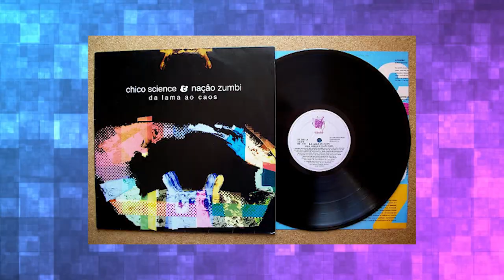Manguebeat e a cidade anfíbia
🦀🪘🥁 Manguebeat 🥁🪘🦀

📝 O movimento cultural Manguebeat que balançou as estruturas da música popular brasileira nos anos 90, representou uma dos maiores impulsos de inovação da cultura brasileira, a partir de uma fusão de ritmos regionais como Maracatu, Embolada, Samba de roda , Ciranda, Coco com ritmos globalizados como Hip Hop, Funk, Música Eletrônica e rock  os mangue boys colocaram os manguezais de Recife no  centro. A afiada crítica social desenvolvida pelos “caranguejos com cerébro” ao processo de segregação sócio cultural espacial desenvolvido numa das maiores metropoles brasileiras permite muitas relações com a geografia urbana e humana, não é a toa que Chico Science conversa com Josué de Castro na música Da Lama ao Caos : “Ô Josué, nunca vi tamanha desgraça Quanto mais miséria tem, mais urubu ameaça”

🦀 As contradições sociais da cidade de Recife são exploradas no livro Homens e Caranguejos de Josué de Castro , um dos maiores geógrafos da história  que se destacou como um dos maiores estudiosos da fome no mundo. Na música A Cidade encontraremos os elementos que compõe esse grande quadro de contradições sociais, entre o local e o global, o mangue e o ciberespaço.

Aqui vai a recomendação de mais vídeos sobre o tema: